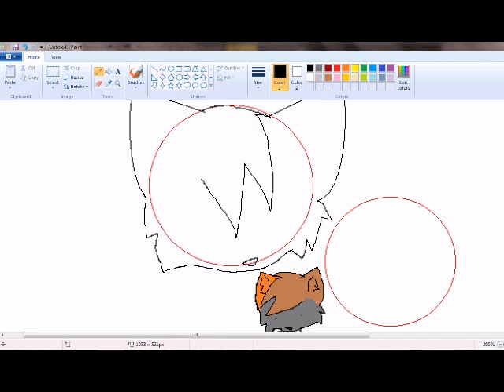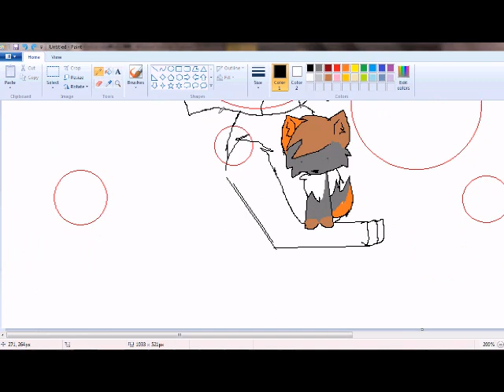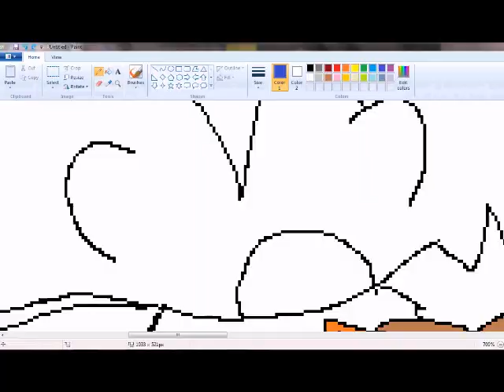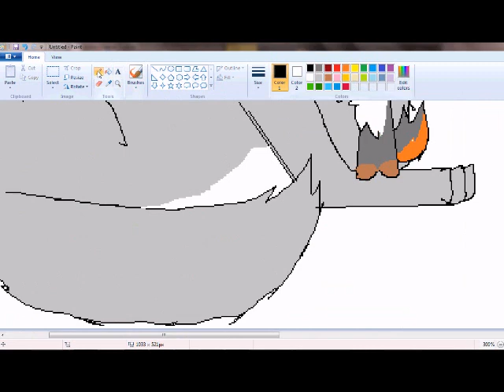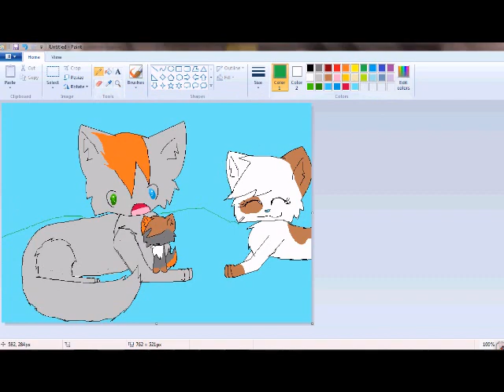Nar and Rena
Yea... A speedpaint for Narcotic and Rena [HinaUchi]... Not my first speedpaint, but I recorded my first one wrong so... I guess this is my first speedpaint xD